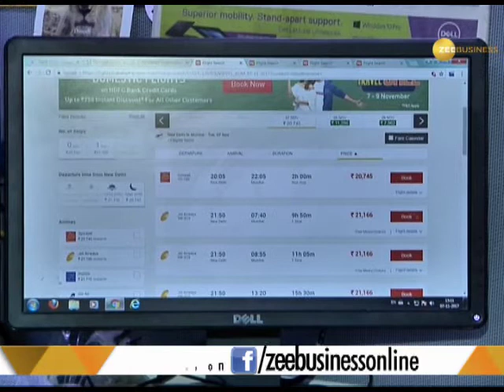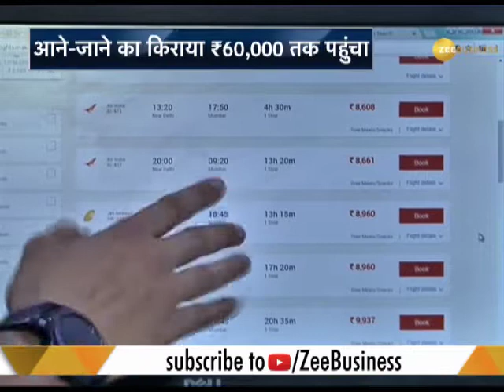News 360: Parking fees in Delhi hiked by 4 times, metro fare to reduce in off-peak hours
News 360: This segment offers top news stories. Update about steps taken by Delhi government to control Delhi air pollution, reduction of GST rates on many products and other news are offered in the segment.